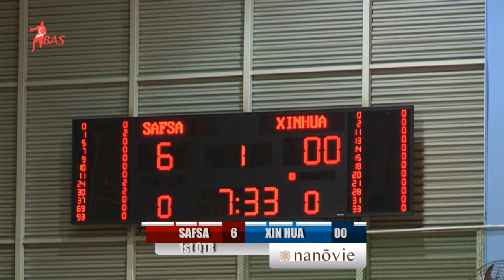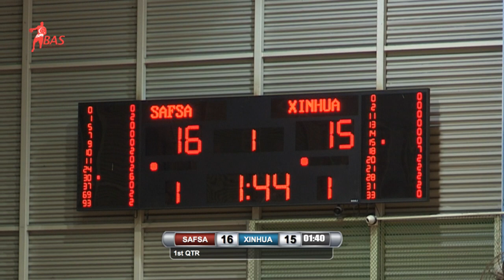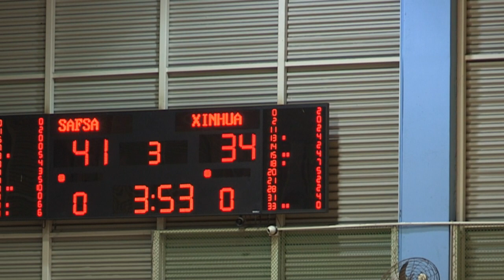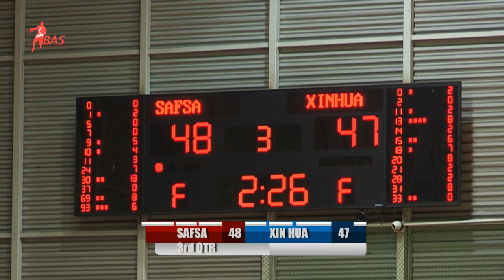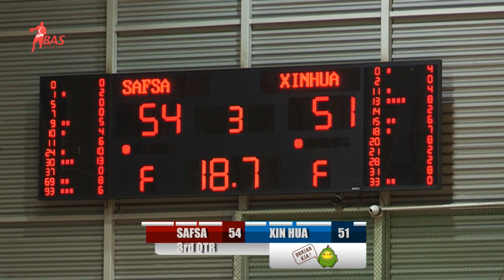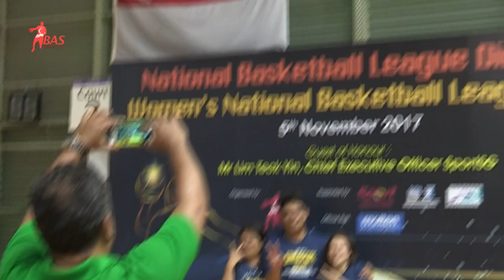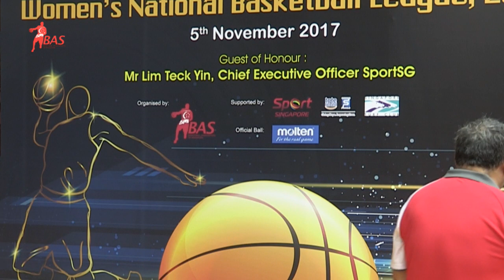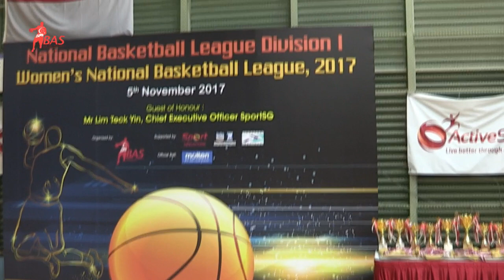SAFSA vs Singapore Xin Hua Sports | National Basketball League 2017 🏀 Final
SAFSA vs Singapore Xin Hua Sports at the Final of National Basketball League 2017 Division 1

★ Venue: Singapore Basketball Association

★ Starting Lineups:

SAFSA
Wei Hao Poh
Zhen Qiang Zhou
Qing Huang Toh
Kok Chiang Delvin Goh
Yi Chen

Singapore Xin Hua Sports
Edmund Zoon Meng Goh
Zao Liang Lyon Chia
Mitchell Folkoff
Kok Fong Chan
Bing Hong Kenneth Low